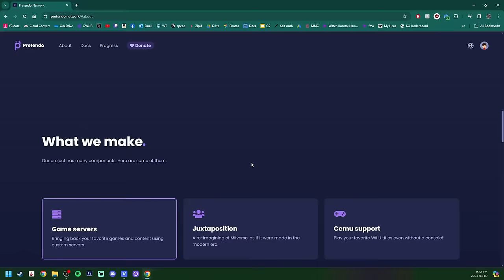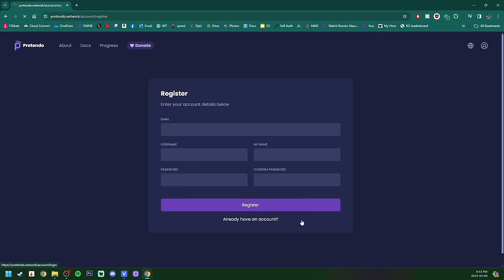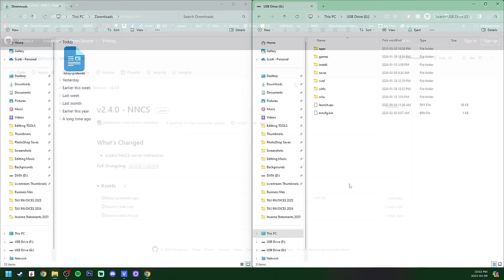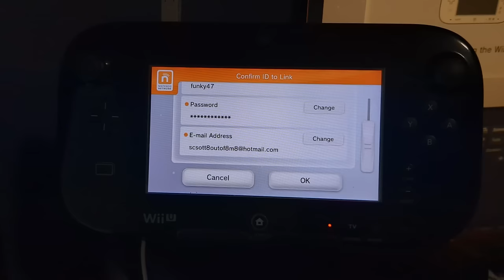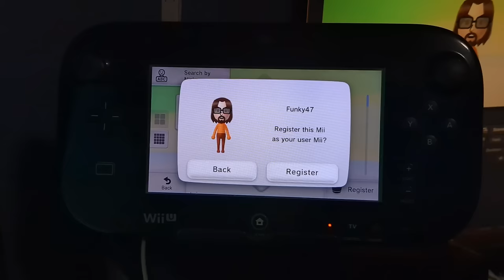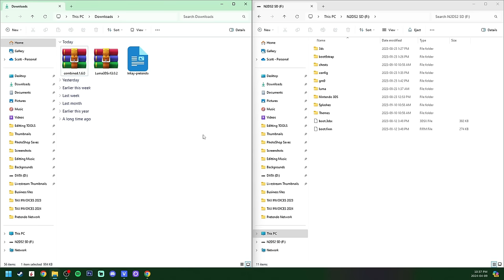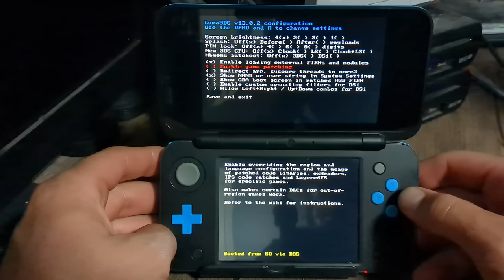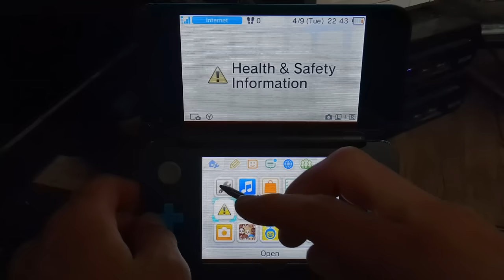Set up Pretendo on Wii U & 3DS! (Play Online in 2024)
Amazing free service to play Wii U or 3ds games online again!

Products I Use:
128Gb PNY USB Stick
32Gb USB Stick
128Gb Micro SD Card
32 GB: Micro SD Card

Products I use to create content:
Elgato HD60x (record footage)
Blue Snowball Microphone
Face Cam
Green Screen

Other Compatible USB Drives/HDDs:
Seagate 500gb SSD

Time Stamps:

0:00 Overview
00:42 Create Pretendo Account
02:19 Wii U
05:58 3DS
10:27 Outro

Songs:
Calm Music (No copyright) “Dawn” by Sappherios